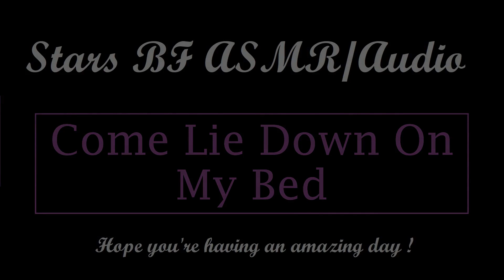Giving You A Massage - ASMR/Boyfriend Audio [M4F] [Physical Touch] [Attention] [Caregiving] No. 13